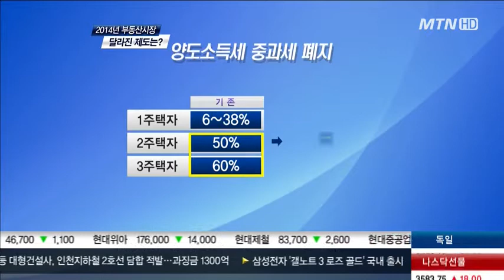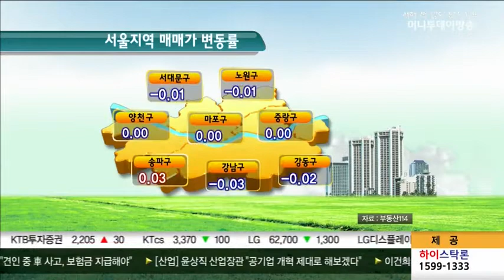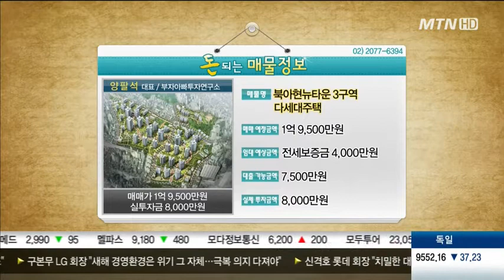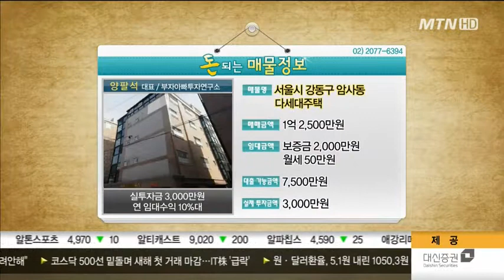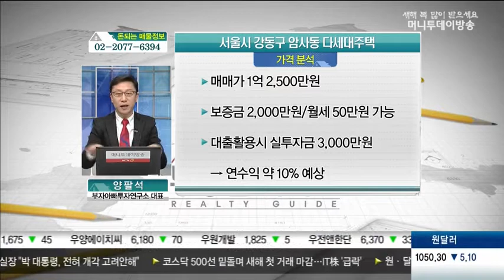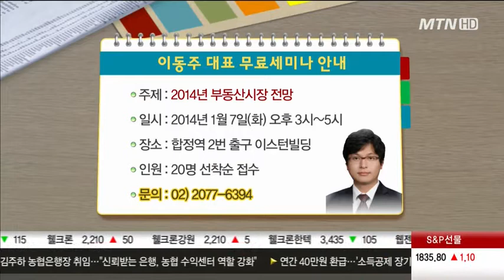마포구 신공덕동, 중랑구 상봉동, 인천 논현동, 수원 인계동, 북아현뉴타운, 강동구 길동, 강동구 암사동